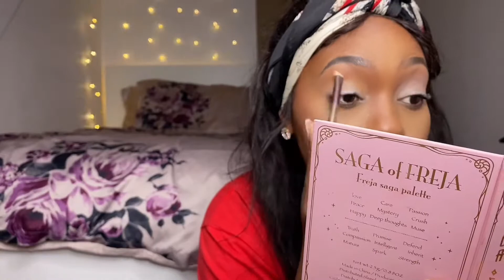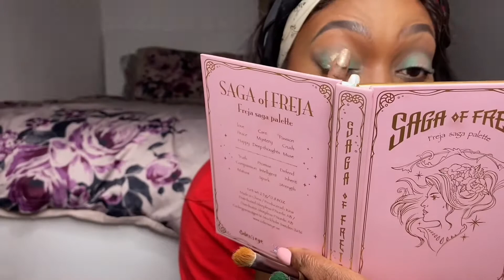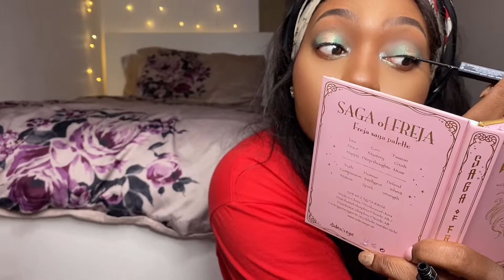ODEN'S EYE SAGA OF FREYA! 2 LOOKS REVIEW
This is my first time trying Oden's eye eyeshadow. lets see if its black girl friendly :)

Product used:

Eyeshadow: Oden's Eye saga of freya
Eyeshadow base: Anastasia Beverly Hills
Eyeshadow Brush: Amazon
Mascara: Estee Lauder
Eyeliner: Huda Beauty
Lashes: Ardell Lashes